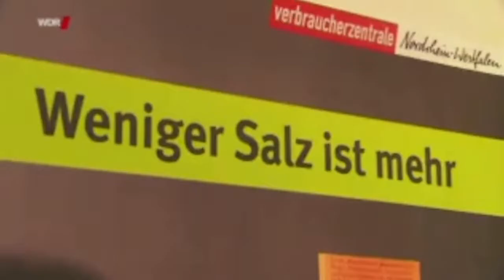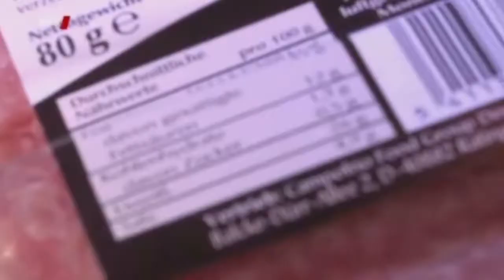Max 5 Gramm Salz pro Tag gesund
Die WHO empfiehlt maximal 5 Gramm Salz pro Tag zu konsumieren. Doch im Durchschnitt